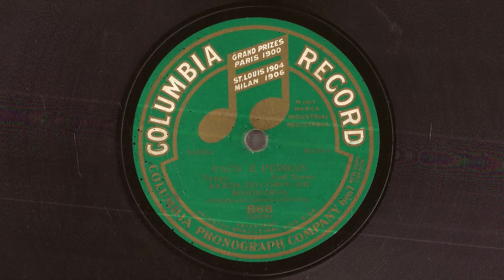BANDA DO CORPO DE BOMBEIROS - PAUS E PEDRAS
PAUS E PEDRAS - TANGO de JOSÉ NUNES com BANDA DO CORPO DE BOMBEIROS - DIR.: A. PIMENTEL. Disco COLUMBIA RECORD Nº B-68. Matriz 12020. Tamanho 25,5cm. Lançado em 1912. * Reedição do disco Columbia R 12020; José Nunes chamava-se José Nuñez. Veros GLÓRIA.